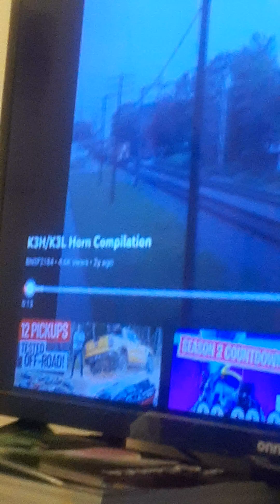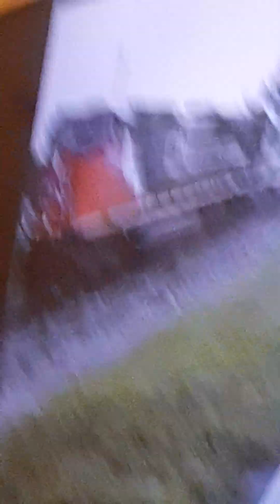train horn compilation part 2(2)